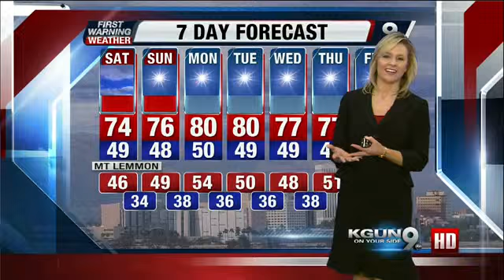Chief Meteorologist Erin Christiansen's KGUN 9 Forecast Friday, March 7, 2014